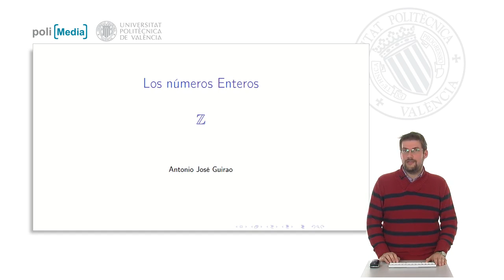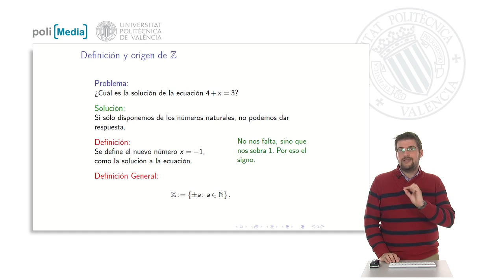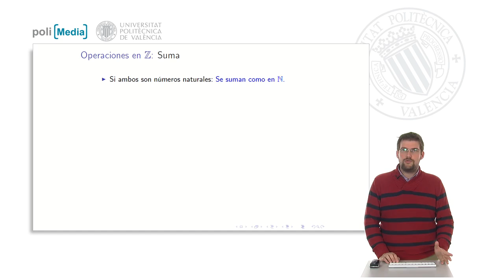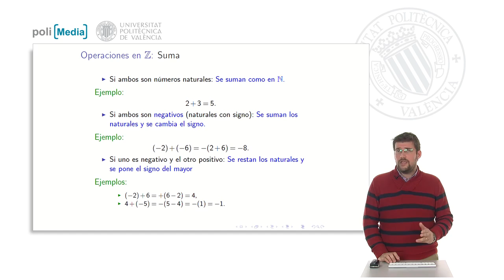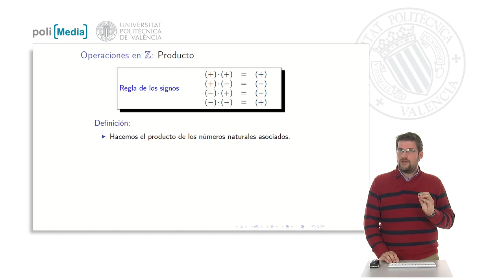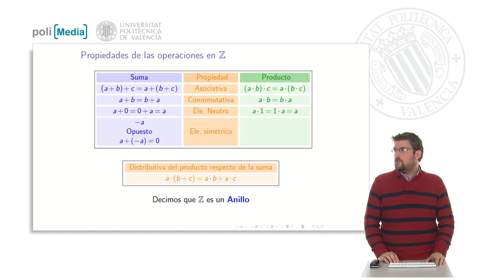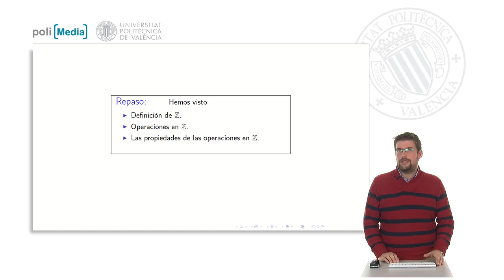Los números enteros | 9/27 | UPV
Título: Los números enteros

Descripción: En este polimedia se introduce el concepto de número entero, a partir del concepto de número natural. Se recuerdan sus operaciones (con la "regla de los signos"), ejemplificándose y se explican las propiedades de las operaciones en el conjunto de los números enteros. Guirao Sánchez, AJ. (2013). Los números enteros.